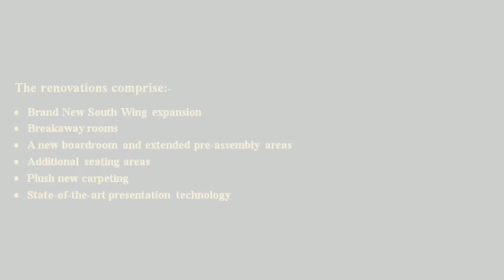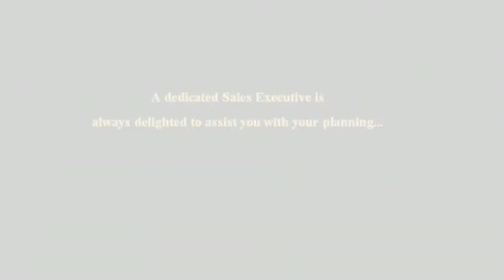Exciting Renovations at Emperors Palace Convention Centre- EP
The Empire expands with a R30 million Convention Centre investment